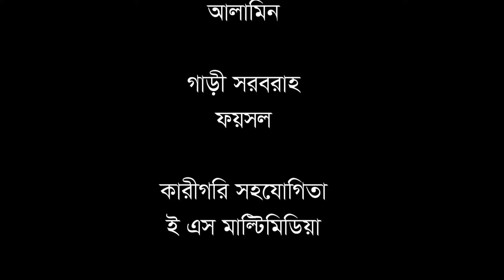সিলেটি নাটক | অসহায় বাবা | Sylheti Natok | Osohay Baba | Tera Miya | Emon | Busra | New Natok 2023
সিলেটি নাটক |  অসহায় বাবা
Sylheti Natok | Osohay Baba

Presenting Sylheti New Natok  Osohay Baba  /Comedy Natok/Funny Natok, starring Faruk Khan Koyes and Fokrul Islam in lead roles, Directed by Faruk Khan koyes
Bangla Natok 2023 -  Osohay Baba
Script & Director Faruk Khan koyes

Osohay Baba  Natok Cast:
Ruma raisa
Didar
Shayla
Rejon Ali
Sobuj
Lima
and many more.
বাংলা নাটক  -  অসহায় বাবা
রচনা ও পরিচালনাঃ ফারুক খান কয়েছ

অভিনয়েঃ
ফারুক খান কয়েছ
আবু সুফিয়ান ইমন
পলি
রাইসা
শায়লা
রেজিন আলী
সবুজ
লিমা
এবং আরও অনেকেই।
Natok  Osohay Baba   / অসহায় বাবা

Love Story
bangla new love  2023
Bangla film

** ANTI-PIRACY WARNING **
This content is Copyright to Sylheti Binodon . Legal action will be taken against those who violate the copyright of the following material presented!